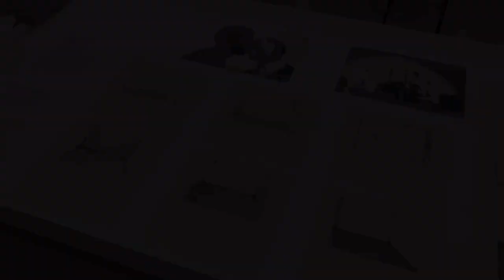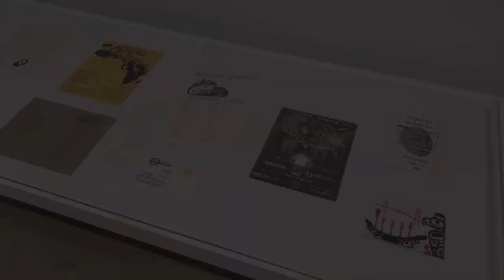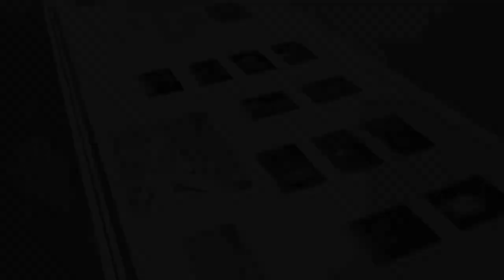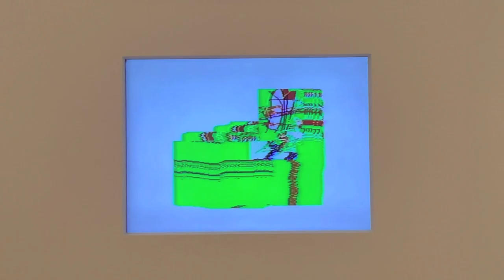ULYSSES JENKINS AT THE HAMMER MUSEUM LA